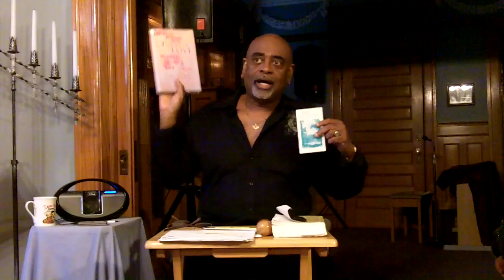ACOL 03 22 12 Earl Purdy THE TWO MINDS A Course Of Love Class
Earl Purdy is teaching from A Course of Love teaching how to practically apply the course in every area of your life so that you can experience complete joy!!